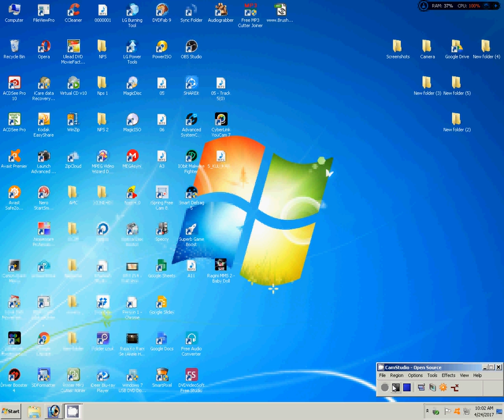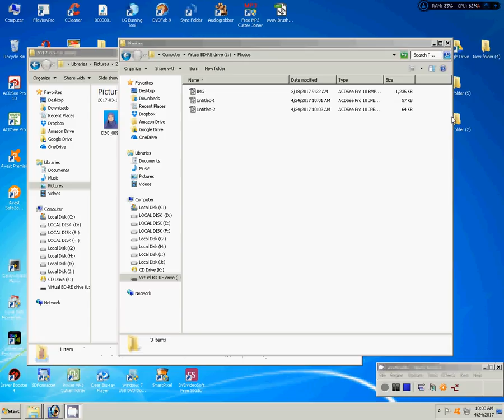How to Pc Laptop Desktop to Sd Card Media Card To Copy